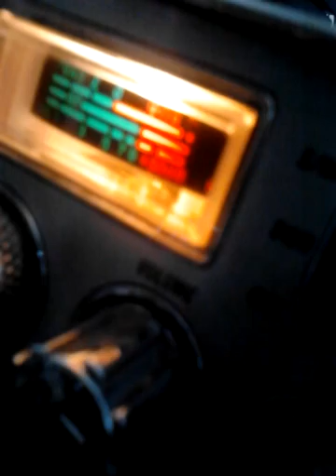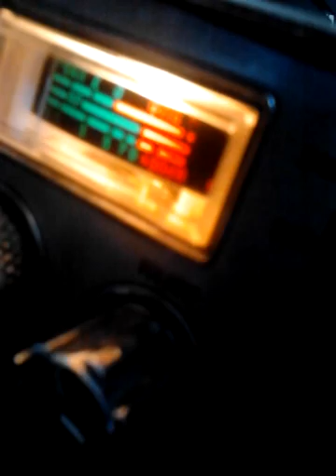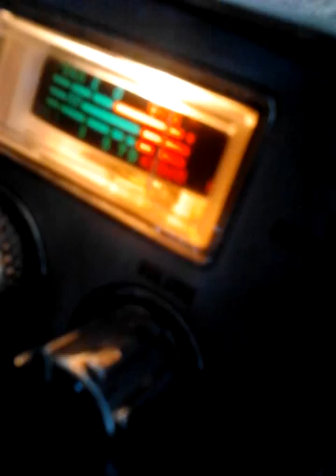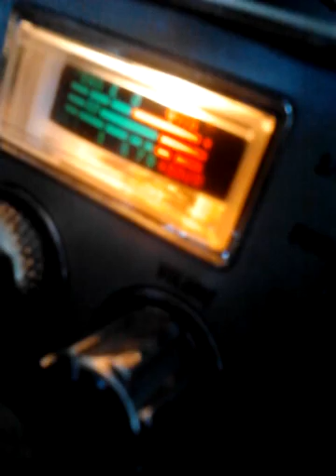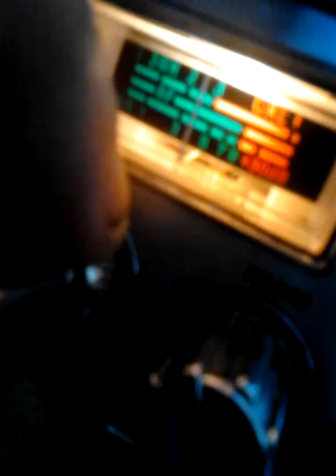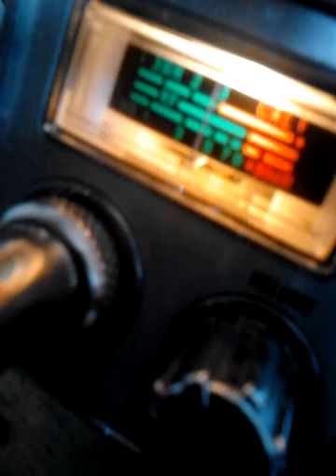December 7, 2013 12:59 PM